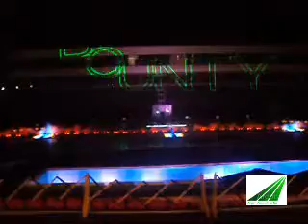Projection On Water - With Argon Animation Inc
Projection On Water at Manila Ocean Park with their latest show called "Once Upon An Ocean." Produced by Argon Animation Inc and directed by Freddie Santos.

We use 3 water projection screens along with 5 lasers (1 multi-color) and video projection onto the center water screen.

The water screen show lasts about 35 minutes in total and runs nightly with seating for almost 2000 people.

Here is just a small sample of our latest Projection On Water